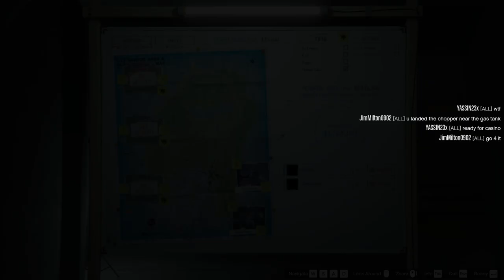GTA Online: Casino Heist "Silent and Sneaky Approach" 2-players (No Commentary)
GTA Online: The Diamond Casino Heist Finale walkthrough played with 2 players, in Hard Mode - Silent and Sneaky Approach.